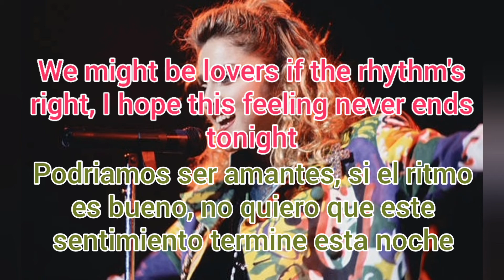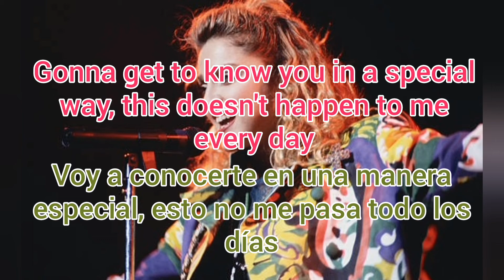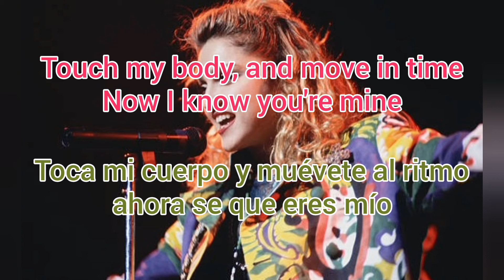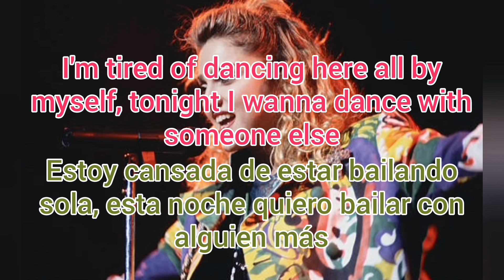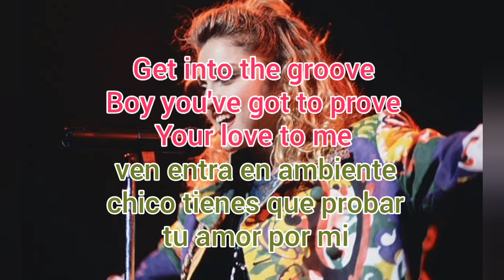Madonna- Into The Groove (subtitulada en ingles y español)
otra gran canción de la gran Madonna aquí into the groove traducida al español y con letra en ingles